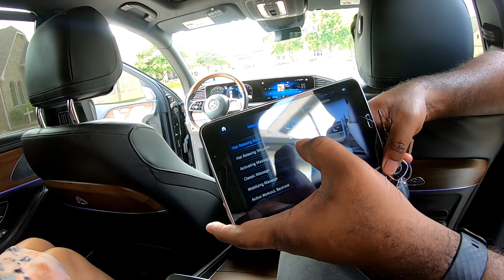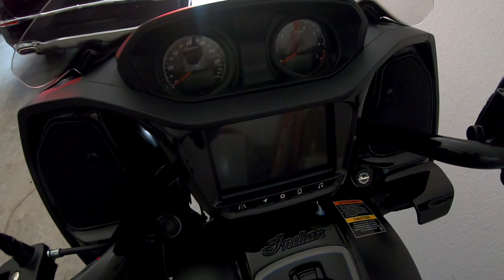This Maybach GLS600 is the Ultimate luxury Suv 🔥🔥Expensive Car Collection pt2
Get Rich Together (feat. Rick Ross) by Won-G, Rick Ross and over 1M + mainstream tracks License ID: 4x5koa8Z51n